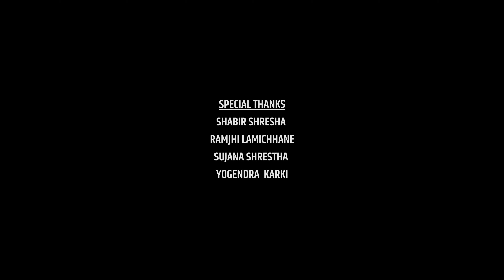THE FIGHT II NEPALI THRILLER SHORT FILM, SISIR PANERU, JEENA NIRAULA, PRAKSH BUDHATHIKI, KRITISHA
"The fight" leads to the murder mystery.

Dreams Creation Presents
THE FIGHT
Cast : Sisir Paneru, Jeena Niraula, Praksh Budhathoki, Kritisha Poudel, Gopal Karki.
Camera/ Edit: Gopal Karki
Poster Design: Yogendra Karki
Production: Prakash Budhathoki
Writer/ Director : Baburam Niroula

Friday Kollywood is the right place to know about our Nepali Film Industry. We will show you all the events, gossip, interview, shooting reports and etc on a daily basis on our YouTube channel. for all the latest news of the Nepali Film Industry.